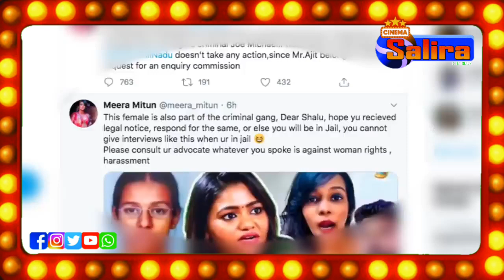நான் criminal-லா Meera Mithun-ஐ கலாய்த்த Shalu Shamu | Thalapathy Vijay, Suriya,